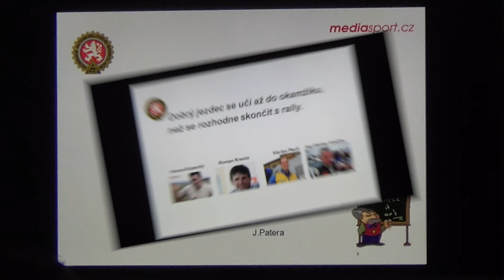Motorland Bělá 6.8.2014 RTT Wars project 2013 - 2018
RTT Project 2014
Firemní dny, eventy, semináře rychlé jízdy